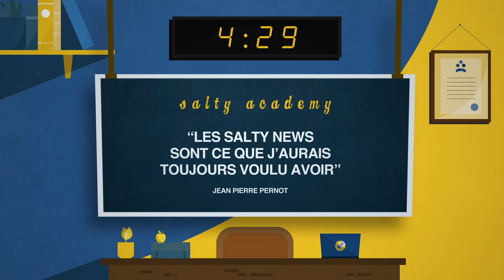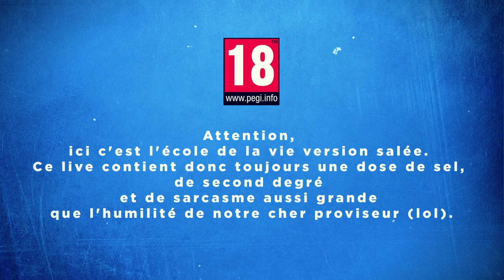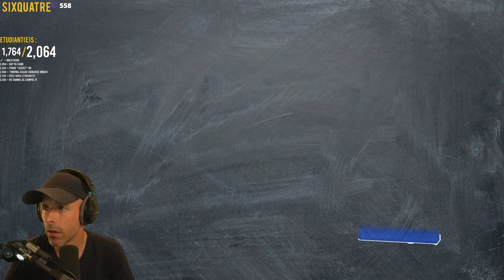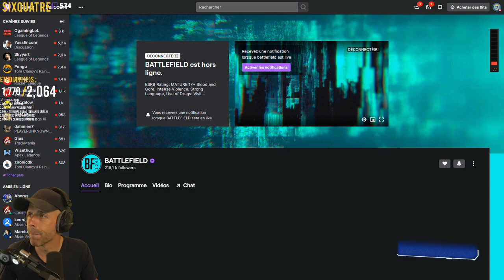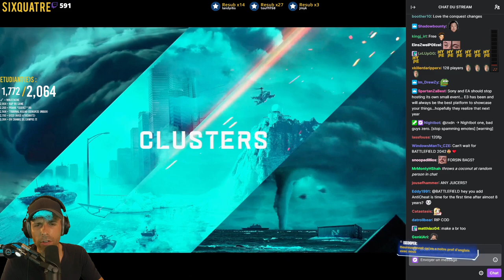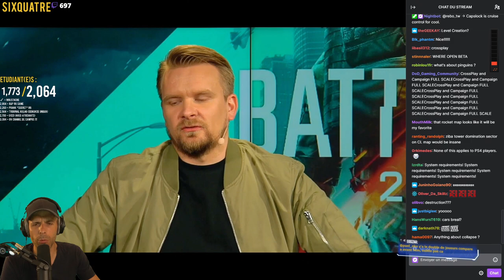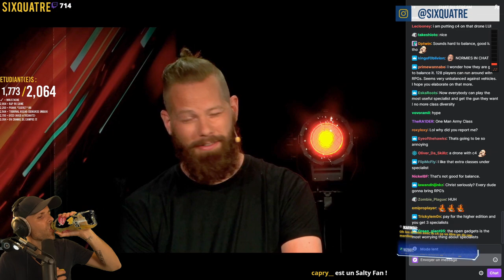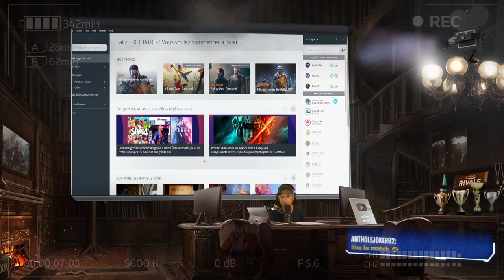VOD 🎓 Record de KILL sur BF ! - Live du 15 Juin 2021